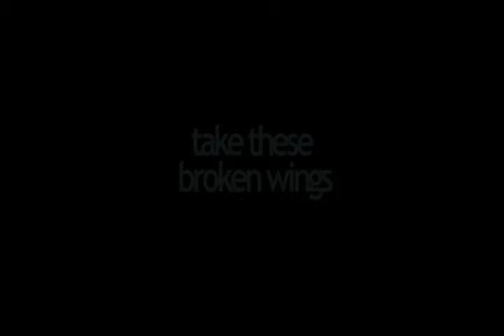Daniel Dorman clip from film "Take These Broken Wings"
Clip of Daniel Dorman, MD, interviewed by Daniel Mackler in the film "Take These Broken Wings," on recovery from schizophrenia without medication.